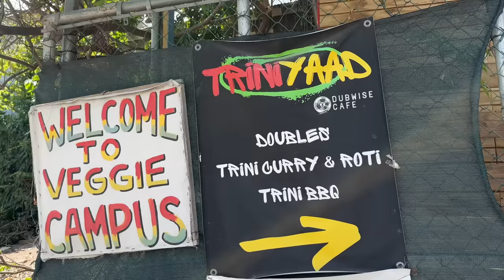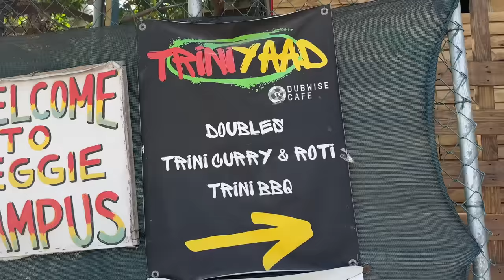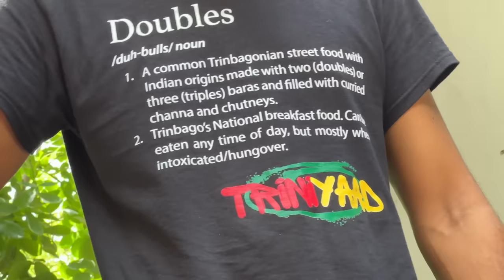And The Winner Is…TILE REVEAL!!! ​⁠​⁠@MeetTheMitchells